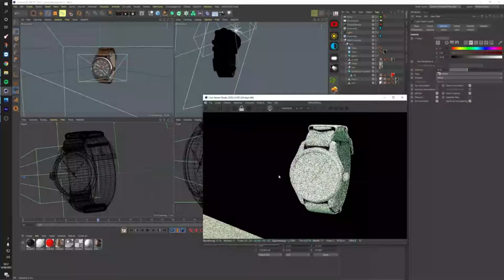Behind the scenes of Hamilton x Far Cry 6 l Jura Watches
Go behind the scenes with how Hamilton's collaboration with Ubisoft came to life in the fictional world of Far Cy 6.